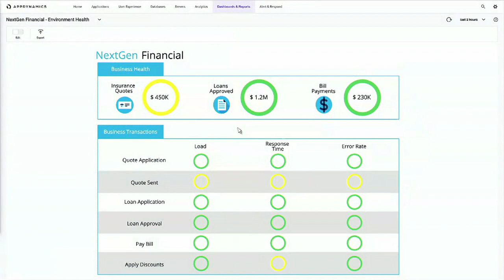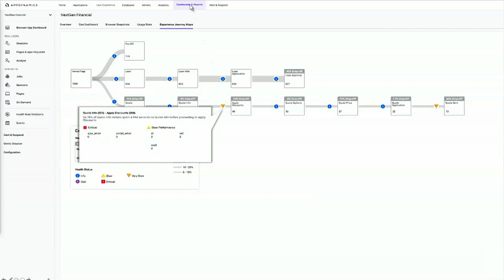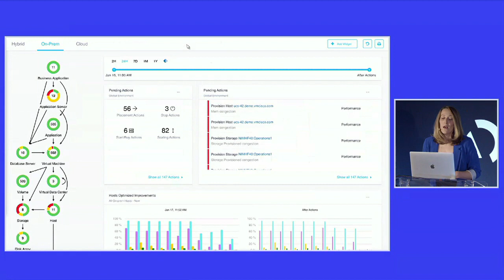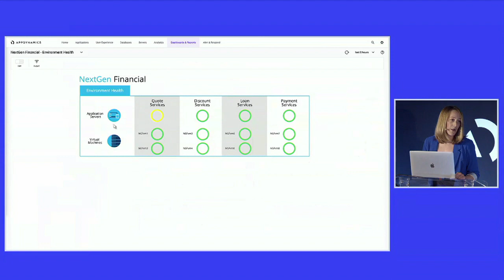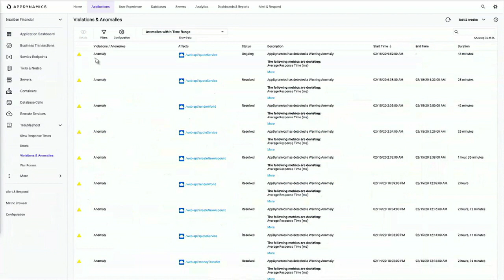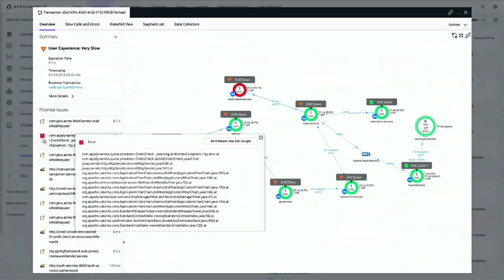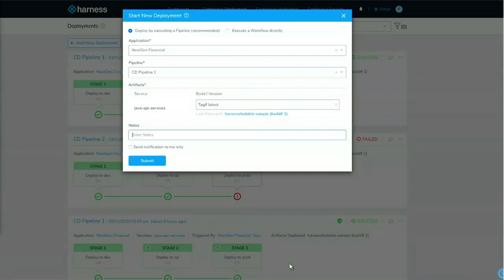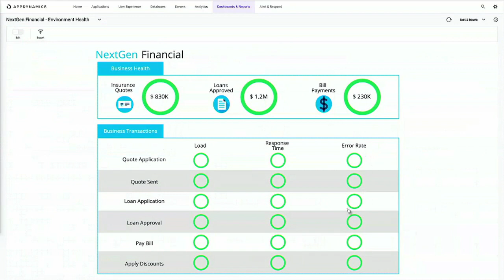Keynote Chapter 6: Experience Journey Maps Explained by AppDynamics’ Whitney Satin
A miniseries on how to get to the next level of transformation in today’s digital world. Whitney Satin, Director of Product Marketing at AppDynamics, explains how IT teams can unlock a shared understanding of user journeys in order to deliver exceptional customer experiences.